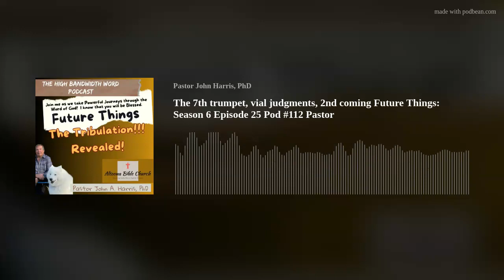The 7th trumpet, vial judgments, 2nd coming Future Things: Season 6 Episode 25 Pod #112 Pastor JOhn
Pastor John delivers this fascinating message concerning the 2nd half of the Tribulation with the 7th trumpet, the vial judgments and the second coming. He highlights chapters 16 - 19 of Revelation. It's another super-packed message, so have your notebook ready!  Hang on for this ride through scripture!  Check out what the Word of God says on this subject. What does the future hold?  Over the following weeks, we will go deep into what awaits us in the future according to the Word of God. This study in God's Word will transform you!  Be prepared to be blessed.   Pastor John Harris, Ph.D.